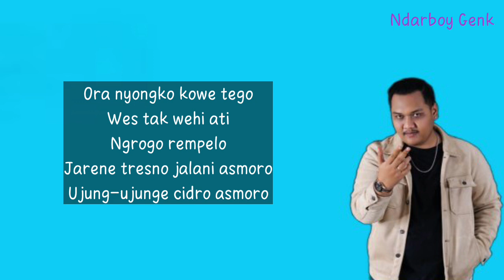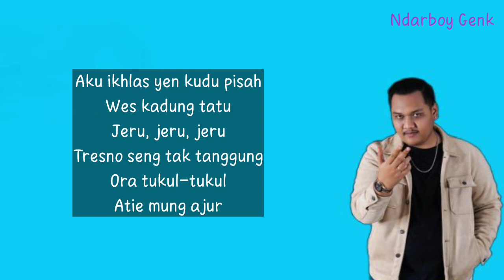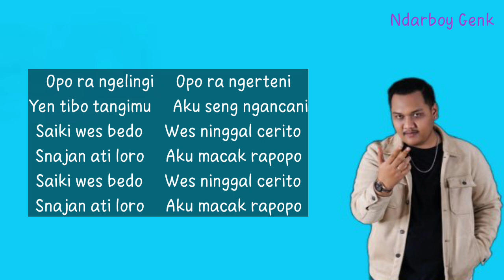Cidro Asmoro-Ndarboy Genk (Liriks)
Selamat Menikmati!!!